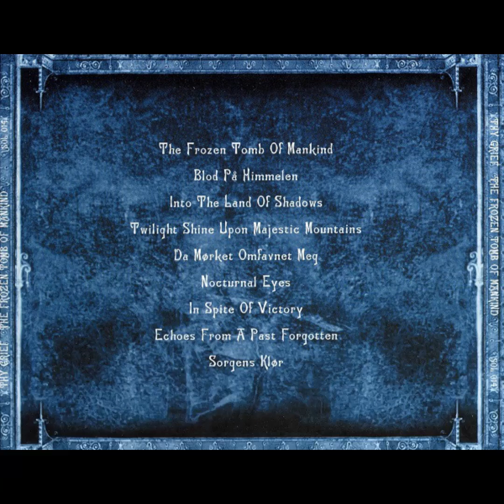Thy Grief - In Spite Of Victory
Band: Thy Grief
Album: The Frozen Tomb Of Mankind (1997)
Song: In Spite Of Victory

Lyrics:

I am the uncut one
From beyond infinity
Seize my emission
Your time has gone...

With blindfold
I ascend this darkened throne
Bound to this inferial age
...My time shall come

High above
As Icarian demons
To the blackened sky
Ravens fly circling

Deep below
A land
Where battles have ruled
And the scars run deep

My kingdom, my realm, an earth swept
Eclipsed into a black hole

I was never born
Within my own time...darkness is forever

In spite of victory I descend this throne
Risen upon my soul